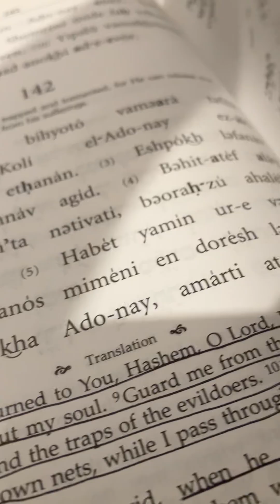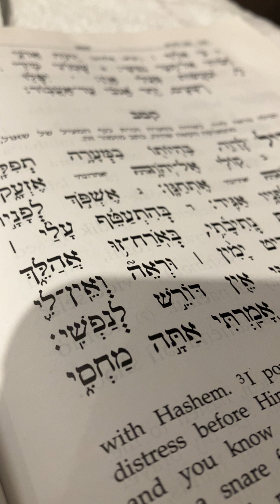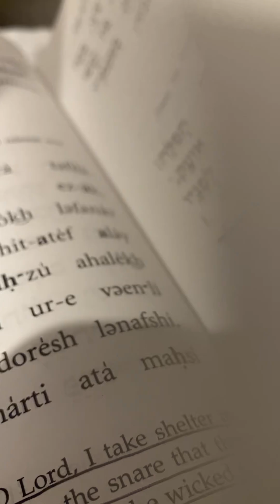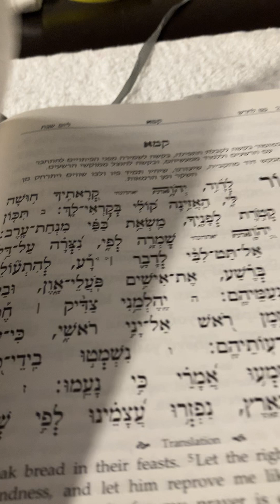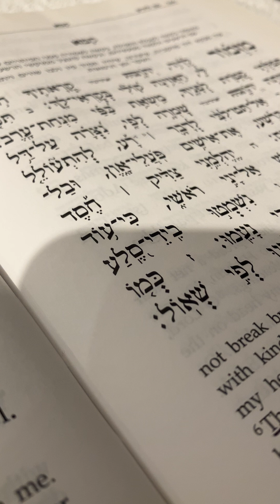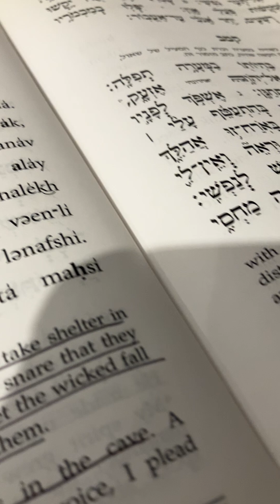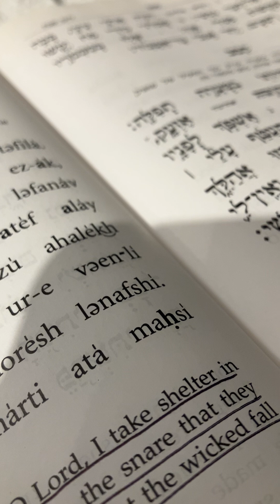I take shelter in You, HaShem.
Psalms 141